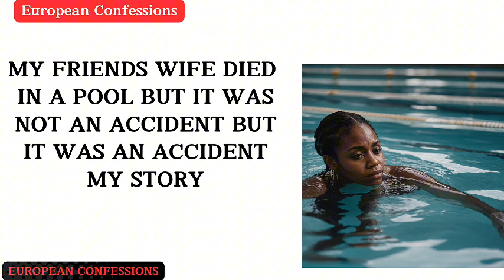MY FRIENDS WIFE DIED IN A POOL BUT IT WAS NOT AN ACCIDENT BUT IT WAS AN ACCIDENT MY STORY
MY FRIENDS WIFE DIED
IN A POOL BUT IT WAS NOT AN ACCIDENT BUT IT WAS AN ACCIDENT
MY STORY